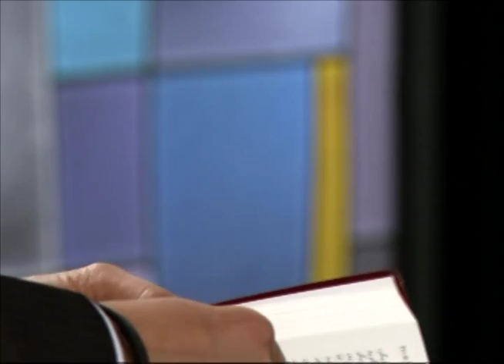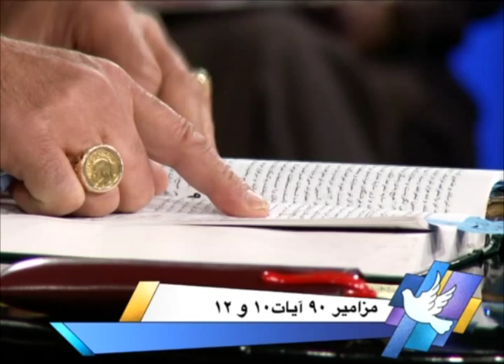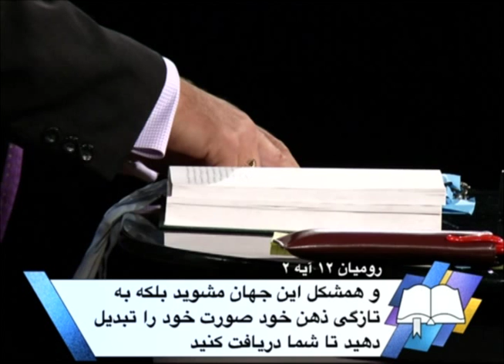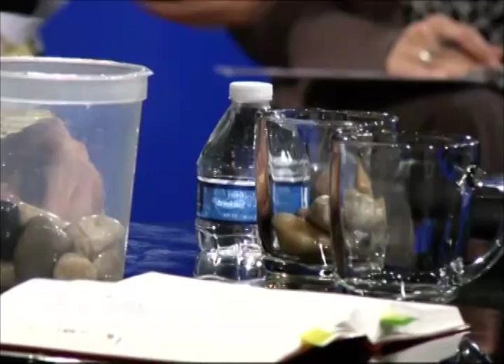عمودی زندگی کن!واعظ کشیش سعید(1393.01.01/ 03.21.14)کلیسای هفت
عزیزان داخل استودیو:کشیش هرمز،خواهر دانل،برادر مهیار،خواهر سالومه،خواهر فرزانه،خواهر شهین،خواهر سِنتیا،برادر سام،کشیش افشین
با موعظه کشیش سعید موضوع عمودی زندگی کن
💒کلیسای ۷
⏰روزهای جمعه ساعت ۲۰:۳۰ به وقت ایران

و پخش مستقیم از روی شبکه ۷👌

📡فرکانس شبکه هفت
ماهواره یاه ست
یاه ست در ۵۲٫۵ شرقی
فرکانس
۱۱۹۵۸ V – عمودی